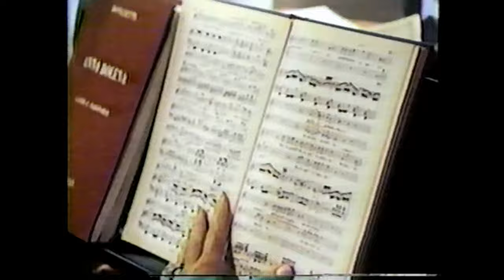Beverly Sills profile (1975)